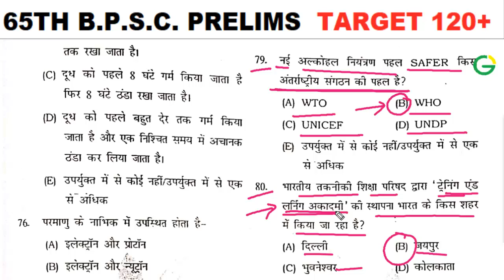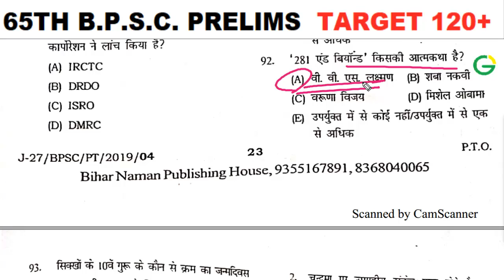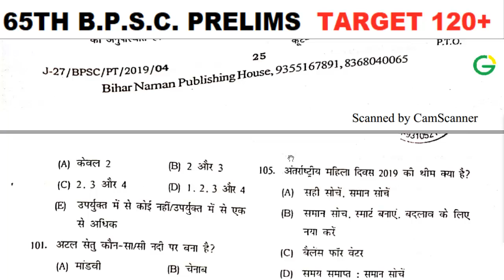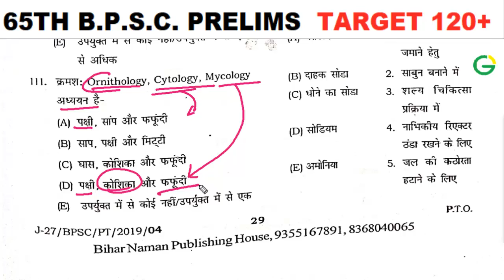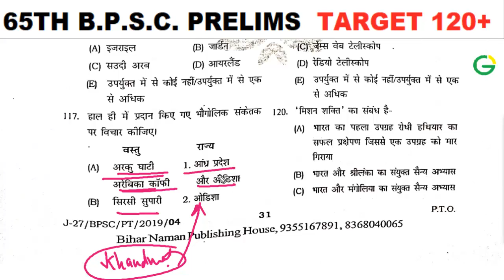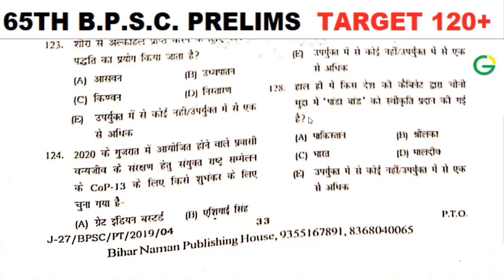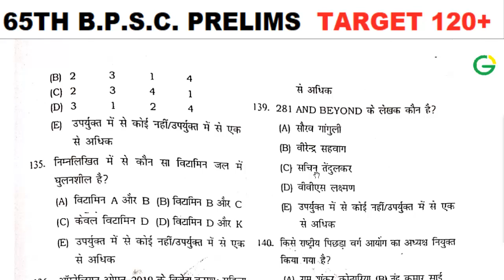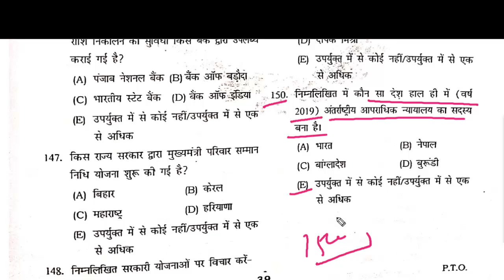{PART-2} 65TH BPSC PRE II TEST SERIES - 3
TARGET 65TH BPSC PRE
BIHAR NAMAN
TEST SERIES - 3
MISSION 120+